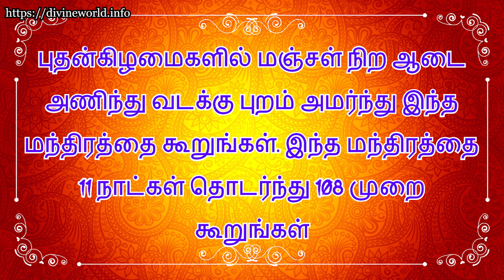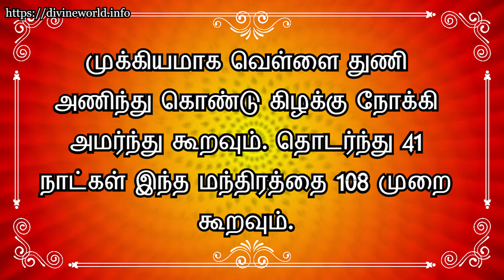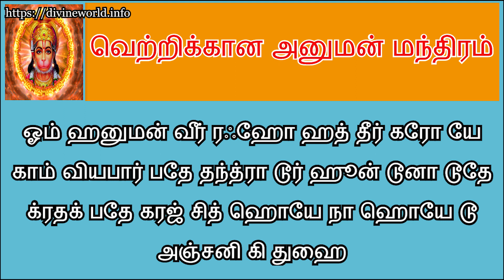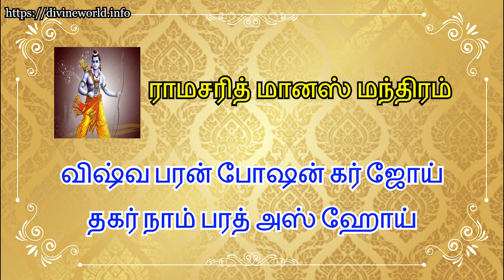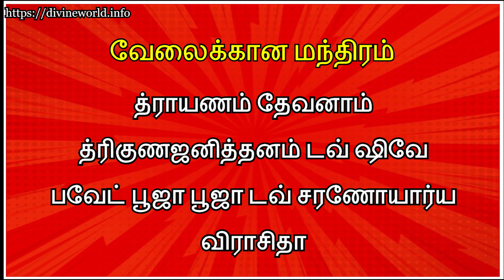நீங்கள் விரும்பியபடி வேலை கிடைக்க உதவும் மந்திரங்கள் - Powerful Mantras for Getting a Desired Job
- Powerful Mantras for Getting a Desired Job - நீங்கள் விரும்பியபடி வேலை கிடைக்க உதவும் மந்திரங்கள்.